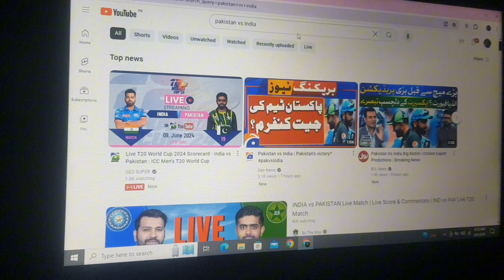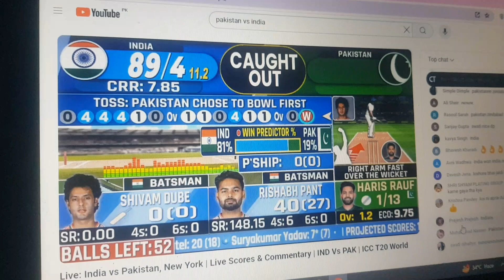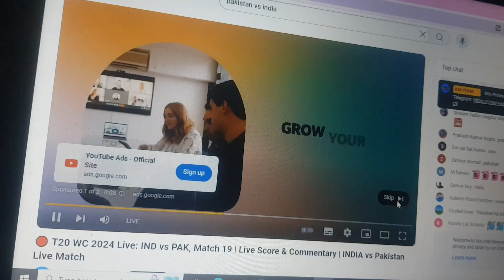Pakistan vs India Live t20 cup match || kon jetay ga akhir ?? 🔥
India vs Pakistan Live Score: India and Pakistan have played 12 T20I matches against each other. India have won 9 while Pakistan have won thrice. These archrivals have played 7 matches against each other in T20 World Cups